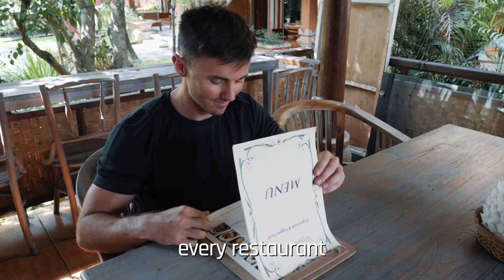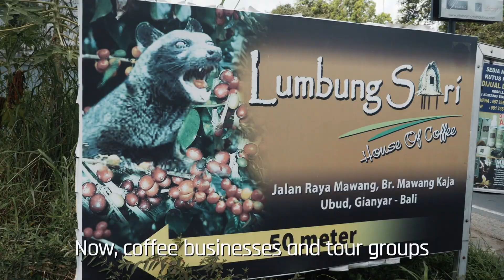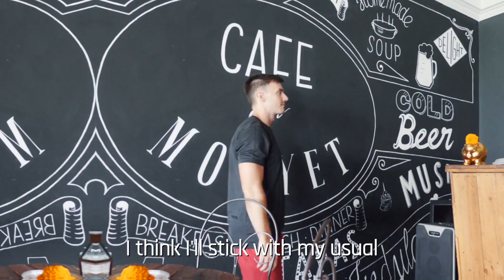word's most EXPENSIVE coffee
Did you know that the world's most EXPENSIVE coffee is made from the poop of an animal in Indonesia and it can cost up to $80 for a single cup?

Is it worth it? Watch until the end to find out.

Say hello on Instagram: @Mitch__Summers